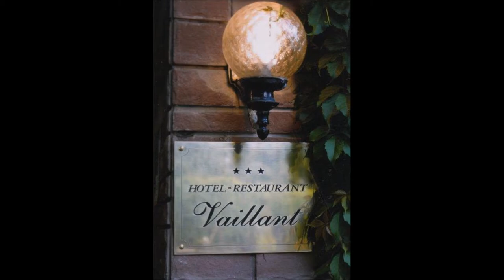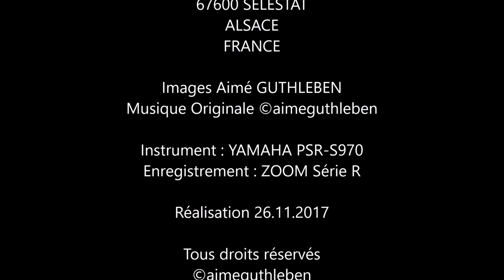Noël à l'Hôtel Restaurant Vaillant - SELESTAT 2017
Bonjour, c'est par cette nouvelle vidéo que nous entrons dans l'esprit de Noël  par le passage et l'accueil toujours positif de l'équipe de l'Hôtel Vaillant.
Le sapin vient d'être mis en place, les marchés de Noël débutent les uns après les autres et ainsi nous fêterons le premier dimanche de l'Avent le 03 décembre 2017 pour aller jusqu'à la veillée de Noël et fêter dans l'espérance de jours meilleurs et heureux pour toutes et tous le 25 décembre.
Bon temps de préparatifs, avec les odeurs de cannelle, badiane, vin vin chaud, bredele d'Alsace...

Préparatifs de NOËL
à l'Hôtel Restaurant VAILLANT***
67600 SELESTAT  -  ALSACE  -   FRANCE

Enregistrement : ZOOM Série R

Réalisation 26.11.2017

Novembre 2017